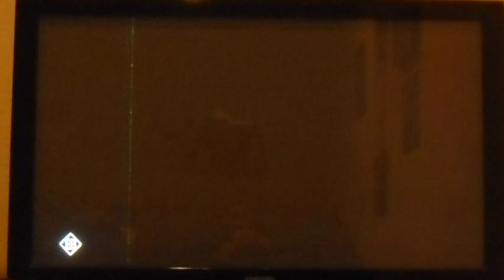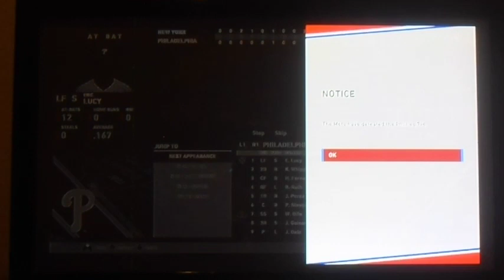OPENING DAY 2021! | MLB The Show 20 | Road to the Show #30